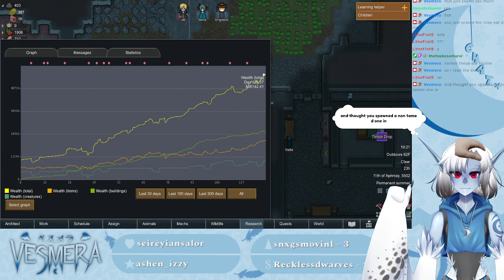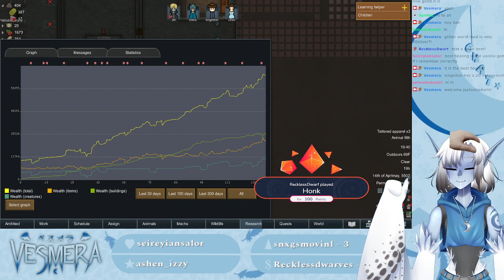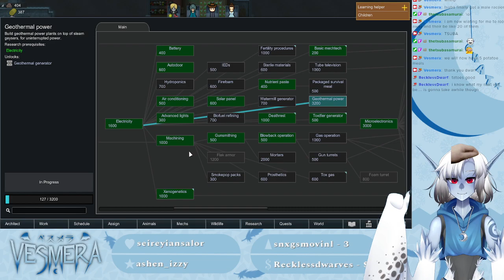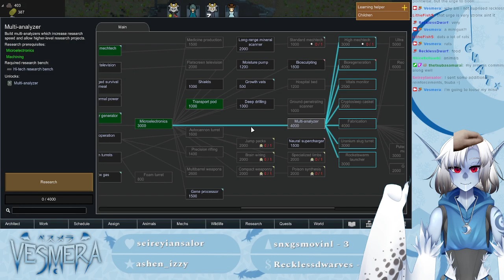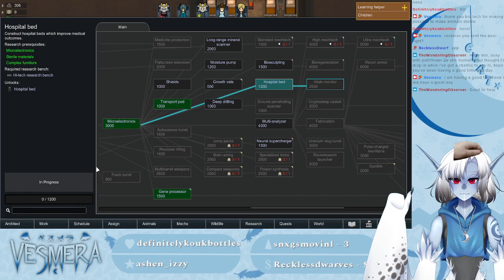Getting New Colonists Is Rough.... In A Vampire Colony Pt. 4